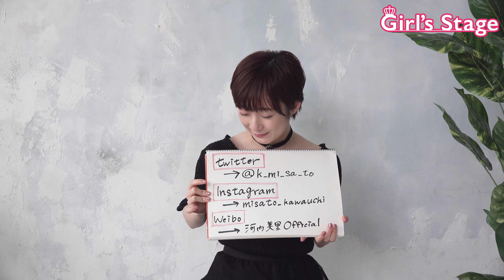【推しフォトコレクション】河内美里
インタビュー詳細＆写真販売はコチラ

【河内美里 プロフィール】
1997年10月11日生まれ
千葉県出身

舞台版「PSYCHO-PASS サイコパス Chapter1―犯罪係数―」　常守朱役
「やがて君になる」　小糸侑役
「四月は君の嘘」　 澤部椿役
「遙かなる時空の中で6 幻燈ロンド」　高塚梓役

文・インタビュー：　小池理恵
写真：洲脇理恵(MAX PHOTO)
動画：志田正和（2.5news）
ヘアメイク：桐山裕輔